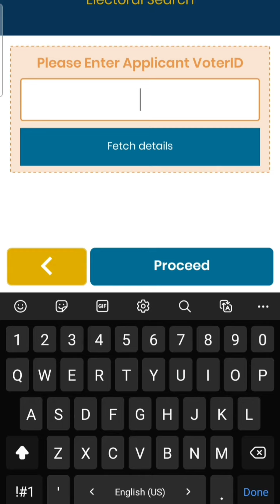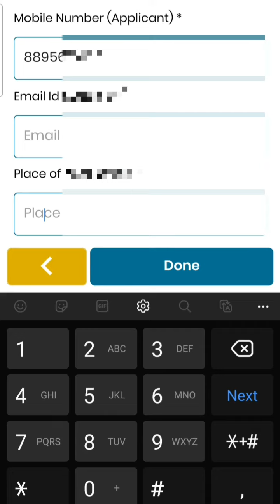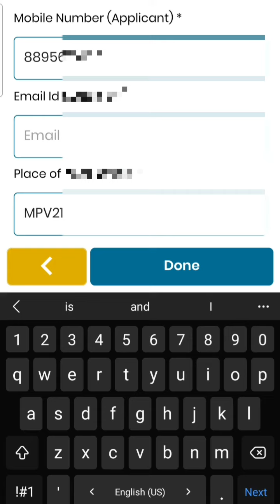how to fill 6 B Form in Garuda app || Garuda app 6b Form fill || Connect Aadhaar with voters ID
how to fill 6 B Form in Garuda app
Garuda app 6b Form fill
Connect Aadhaar with voters